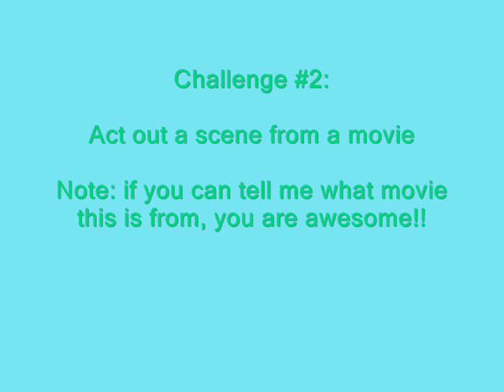[7/22] Goodbye California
Thanks to Mindy for helpin me make my intro! :-D